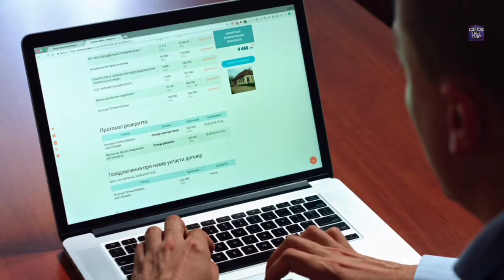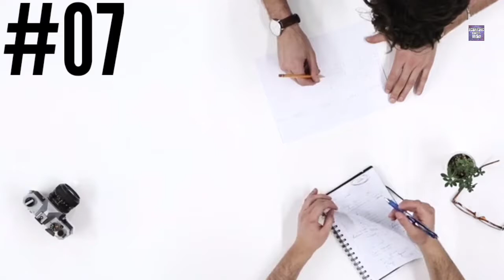मानव स्वभाव की कुछ रोचक बातें | some interesting things of human nature | Scientific Facttechz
In this video, we will tell you some interesting things of human nature that you will be shocked to hear.  A human being is made up of many things.  You will definitely listen to the things that I am going to tell you today because if you have looked at those things, then life will change.  Therefore, you will definitely watch this video, do not skip the video at all.

manav swabhav par machiavelli
ke vichar
manav swabhav modi
manav swabhav per machiavelli

ke vichar

manav swabhav
manav swabhav ravish kumar

human nature facts in hindi
knowledge detection psychology
facts

knowledge detection dreams
what is psychology
knowledge detection name
astrology

knowledge detection love
some interesting things of human
nature

psychological facts bright side
psychological facts knowledge
detection
psychology facts about love
physiological facts about crush
interesting facts for kids
body
body in hindi
interesting facts about human
psychology